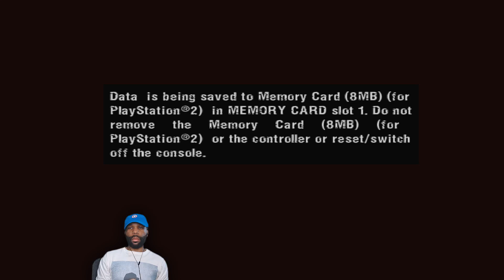Get Me OUT of this HOSPITAL! [Manhunt PS4 Gameplay] [Part 14]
Check it! Manhunt Gameplay Walkthrough on the PS4. The scene in this video is Mouth of Madness. Don't forget to 👍 the video.